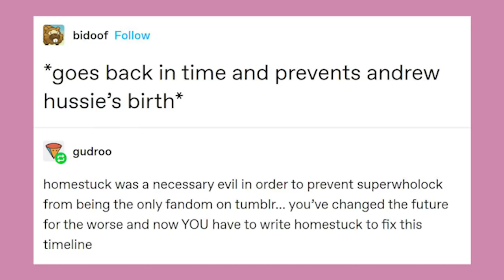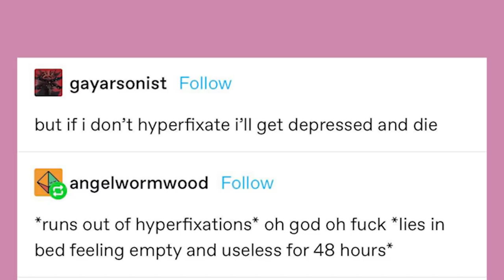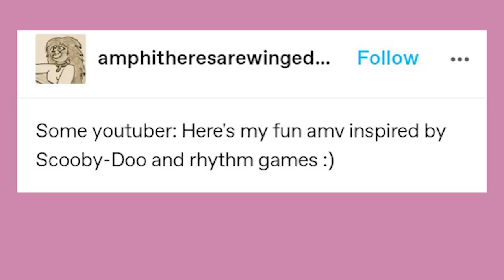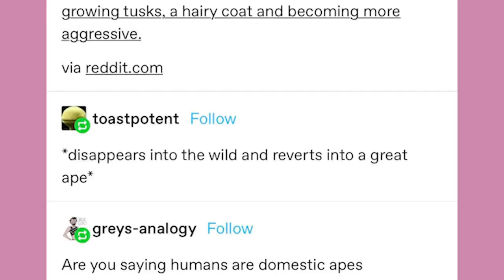How To Voice Shaggy | Late Night Tumblr Posts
Got Stuff You'd like to Send? Send it to:
P.M. Seymour